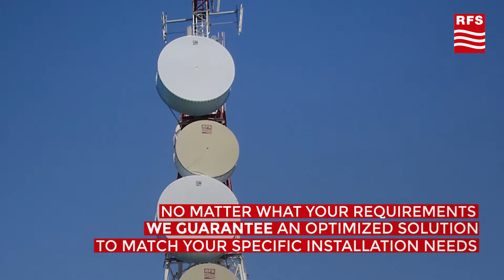RFS Microwave Antennas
For more than four decades RFS has been a trusted leader in the design and manufacture of microwave antennas. Our end-to-end microwave antenna portfolio covers the entire frequency spectrum for 3 GHz to 80 GHz with antenna sizes ranging from 0.4ft to 15ft.

For further information on RFS and our solutions/products, visit our